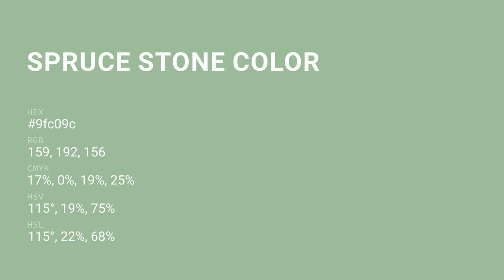Spruce Stone color 9fc09c hex color - Green color - Warm color 9fc09c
What color is Spruce Stone ? 9fc09c hex color - Green color - Warm color 9fc09c

Hex 9fc09c Color Code is also known as Spruce Stone color.

Hex 9fc09c Color code in RGB color code model is created after adding 62.35% red color, 75.29% green color and 61.18% blue color.
Hex 9fc09c Color code in CMYK color (process color) code model is generated after subtraction of 17% cyan, 0% magenta, 18% yellow and 24% black.